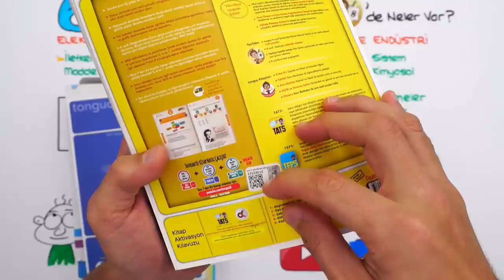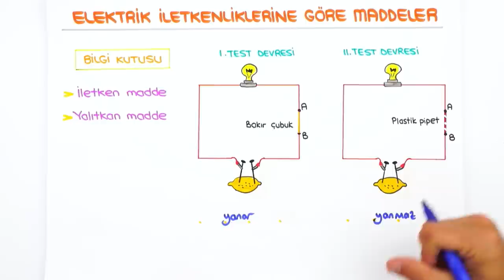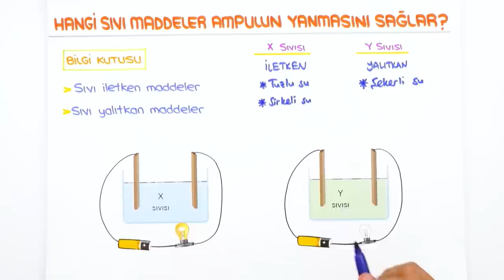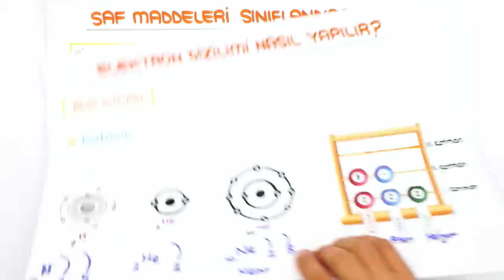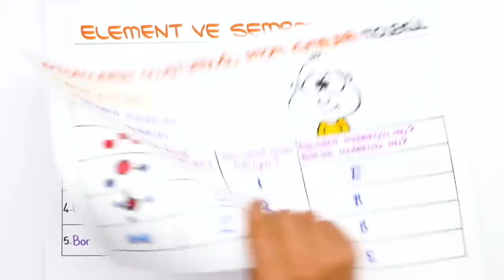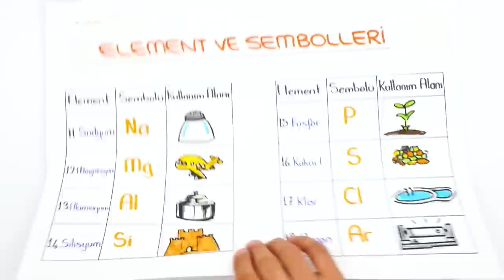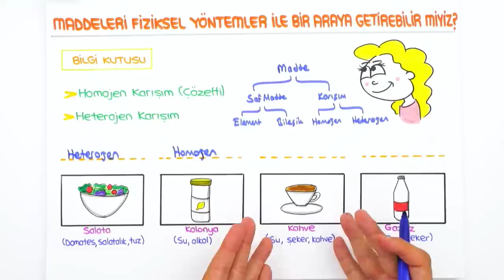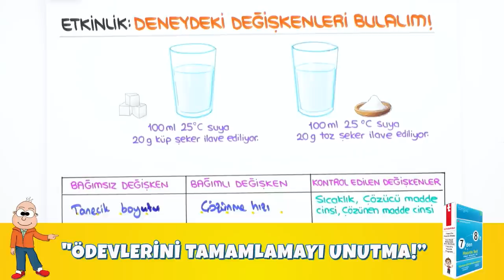Madde ve Endüstri - Maddenin Yapısı | 7'den 8'e Hazırlık Kampı #2022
📌 7'den 8'e Eksiksiz Geçmenin Tek Yolu Burada!
7'den 8'e Hazırlık Kampı başladı! ✨ 5, 6 ve 7. sınıf konularını tekrar ederek 8. sınıfa bomba gibi hazır olacaksın! Bugün Fen dersinde, sizlerle beraber ''Madde ve Endüstri - Maddenin Yapısı" konusunu öğreniyoruz. Kitabını kalemini hazırla, bu videoyu kaçırma! 😎

🚩 Ödevlerini yapmayı unutma! ➡Fen Test: 01 - 05 arasını çöz